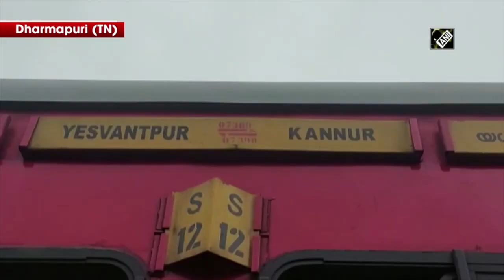Five Coaches Of Yesvantpur-Kannur Express Derail | Catch News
Five coaches of Kannur-Bengaluru Express derailed between Toppuru and Sivadi due to sudden falling of boulders on the train. All passengers are safe.